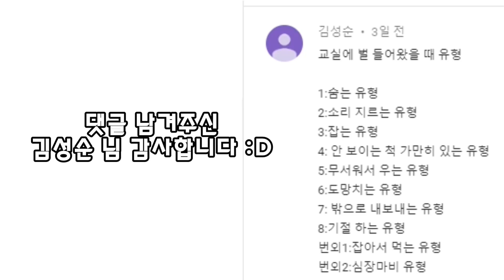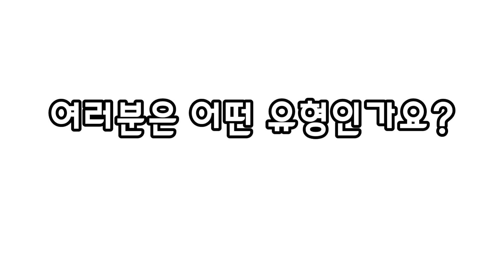교실에 벌 들어왔을 때 유형 ㅋㅋㅋ 유형툰 영상툰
아재는 반모 안해요
아재는 맞구독 안해요